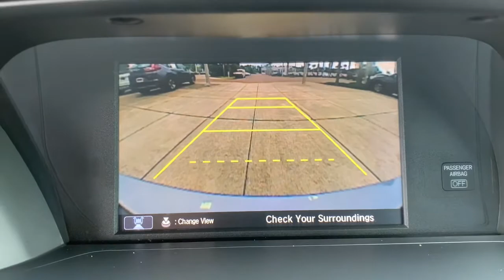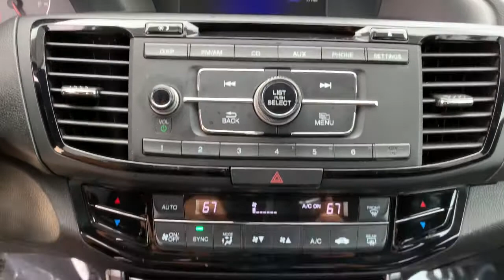2016 Honda Accord_Sedan Jacksonville, Orange Park, St Augustine, Daytona, Gainesville, FL PGA188197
Silver Used 2016 Honda Accord_Sedan available in Jacksonville, Florida at Duval Acura. Servicing the Orange Park, St Augustine, Daytona, Gainesville, Area.

Duval Acura
11225 Atlantic Blvd

This 2016 Honda Accord Sport in Silver features 160-Watt AM/FM/CD Audio System 19 Alloy Wheels 4 Speakers 4-Wheel Disc Brakes ABS brakes Air Conditioning Alloy wheels AM/FM radio Automatic temperature control Brake assist Bumpers: body-color CD player Cloth Seat Trim Delay-off headlights Driver door bin Driver vanity mirror Dual front impact airbags Dual front side impact airbags Electronic Stability Control Exterior Parking Camera Rear Four wheel independent suspension Front anti-roll bar Front Bucket Seats Front Center Armrest Front dual zone A/C Front fog lights Front reading lights Fully automatic headlights Illuminated entry Leather Shift Knob Low tire pressure warning Occupant sensing airbag Outside temperature display Overhead airbag Overhead console Panic alarm Passenger door bin Passenger vanity mirror Power door mirrors Power driver seat Power steering Power windows Radio data system Rear anti-roll bar Rear seat center armrest Rear window defroster Remote keyless entry Security system Speed control Speed-sensing steering Speed-Sensitive Wipers Split folding rear seat Spoiler Steering wheel mounted audio controls Tachometer Telescoping steering wheel Tilt steering wheel Traction control Trip computer and Variably intermittent wipers: NON SMOKER NO ACCIDENT HISTORY COMMISSION FREE SALES PEOPLE Bluetooth Rear View Camera 5 Day Money Back Guarantee*** See Dealer for Details FREE Car Washes for Life 1st Oil Change is FREE LOCAL TRADE Never a Rental. FWD Sport26/35 City/Highway MPGPrices are plus tax tag title $198 Electronic Filing Fee and dealer pre-delivery service fee in the amount of $899 which charge represents cost and profit to the dealer for items such as cleaning inspecting and adjusting new and used vehicles and preparing documents related to the sale. Duval Value-Price - our way of selling higher mileage or older vehicles and passing the savings on to you! Call us today at or visit us on the web 2016 KBB.com Brand Image AwardsKelley Blue Book Brand Image Awards are based on the Brand Watch(tm) study from Kelley Blue Book Market Intelligence. Award calculated among non-luxury shoppers. Kelley Blue Book is a registered trademark of Kelley Blue Book Co. Inc.